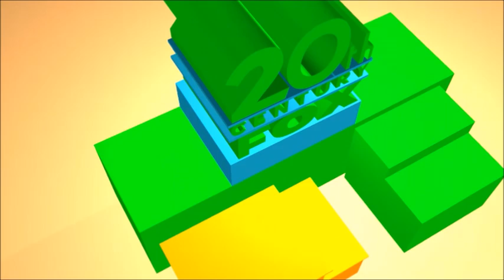20th Century Fox History 3D